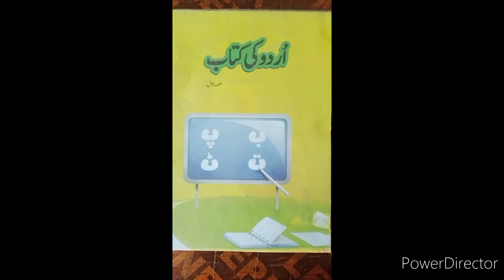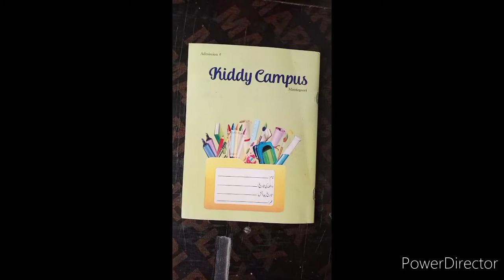Pre 1 Urdu Lecture 3